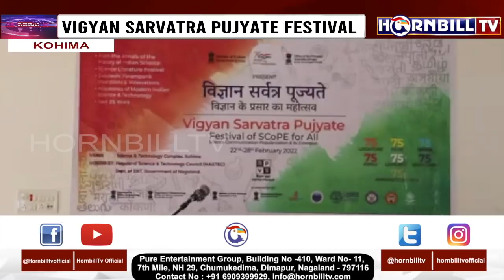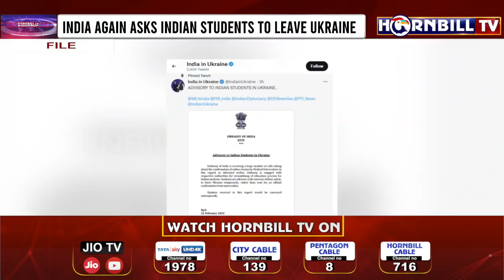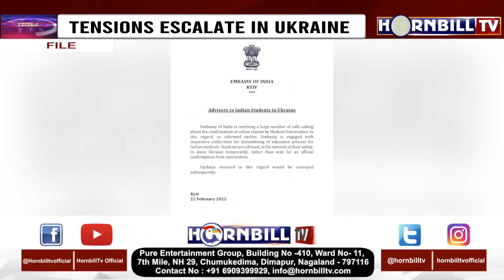HORNBILLTV EVENING ROUND UP NEWS | 22nd FEBRUARY 2022